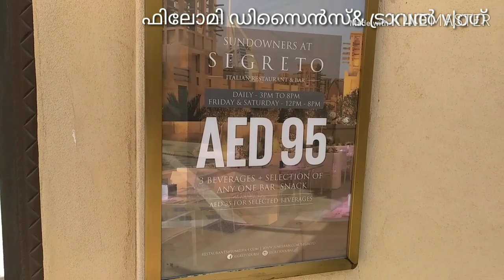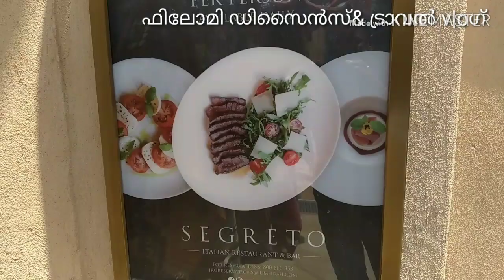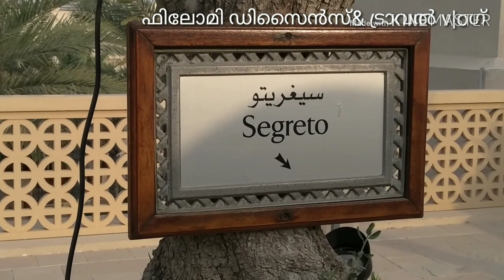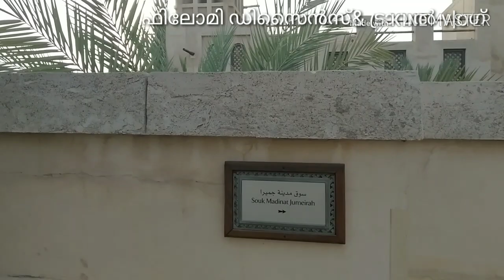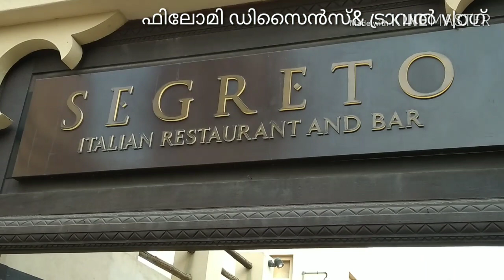Segreto Italian restaurant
segreto Italian restaurant and bar.
waterways and summer houses.one of the best Italian restaurant in Dubai
 suok madinat Jumeirah .
nice experience during the wives  roof of the restaurant  Avery one should enjoying the best Italian restaurant experience.